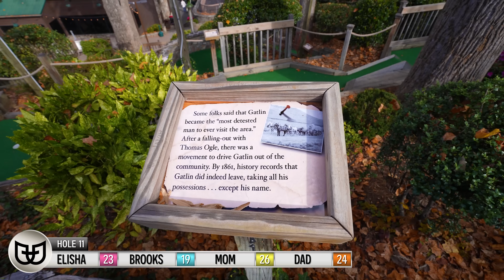We Found a Mini Golf Course in an ABANDONED Town! - INSANE Hole In One Combo!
We are playing the Old Town Square course at Gatlin Golf in Gatlinburg, TN. This is a super old course, built within an abandoned town. We even get an insane hole in one combo!